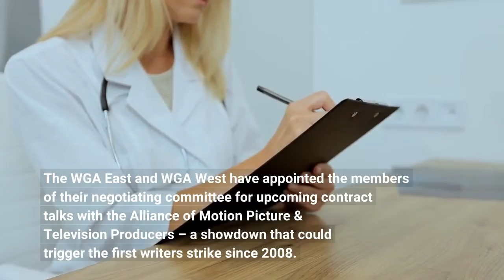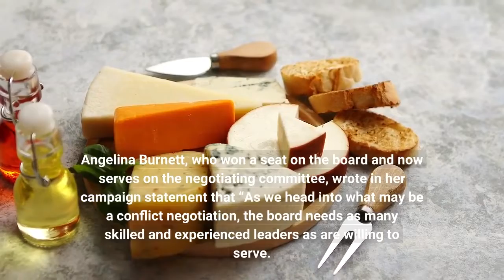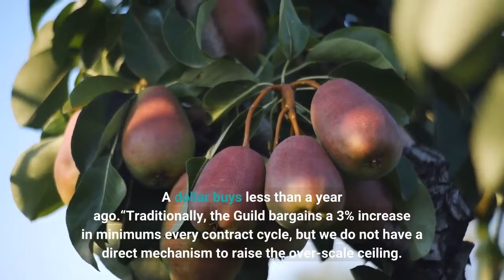WGA Sets Contract Negotiating Committee As Potential Writers Strike Looms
The WGA East and WGA West have appointed the members of their negotiating committee for upcoming contract talks with the Alliance of Motion Picture & Television Producers – a showdown that could trigger the first writers strike since 2008. The guilds’ current contract expires May 1, 2023. WGA West Executive Director David Young will serve as chief negotiator, with former WGA West presidents David A. Goodman and Chris Keyser serving as co-chairs. Patric M. Verrone, who was president of the WGA West during the 100-day writers’ strike of 2007-08, will be one of the 24 members of the negotiating committee. In August, during the run-up to the WGA West’s board elections, several of the candidates who are now serving on the negotiating committee addressed a wide range of issues that could trigger a strike. Angelina Burnett, who won a seat on the board and now serves on the negotiating committee, wrote in her campaign statement that “As we head into what may be a conflict negotiation, the board needs as many skilled and experienced leaders as are willing to serve. ”She then listed a number of gains the members need, and for which they’ll be willing to strike. One of those potential strike issues is better minimum and over-scale compensation.“There seem to be more writers than ever working at or near minimum, ” she wrote. “While the majority of members continue to work above minimum (aka scale), that ‘over-scale’ ceiling has lowered for all but our most successful. This downward pressure has been evident in the data for some time, but now we’re also dealing with inflation. A dollar buys less than a year ago.“Traditionally, the Guild bargains a 3% increase in minimums every contract cycle, but we do not have a direct mechanism to raise the over-scale ceiling. We delegate that responsibility to agencies. What the Guild can do is create favorable conditions for agents to raise it as high as possible. The 2014 and 2017 MBA (Minimum Basic Agreement) negotiations created some of those conditions through option and exclusivity provisions, and span protection in tv. We then spent three years properly aligning agency incentives.“With incentives aligned, the Guild can now make a powerful move to create the conditions for a higher ceiling. We can dramatically lift the floor and double minimums across the board. ”“Will it take a strike? ” she asks. “Yes. ”“Should we consider striking for this? Yes. ”Residuals and profit participation are also worth striking for, she wrote. “Ensuring we are fairly compensated for the value we create is a fundamental requirement of the MBA but the streamers’ black box handling of data makes it difficult, if not impossible.